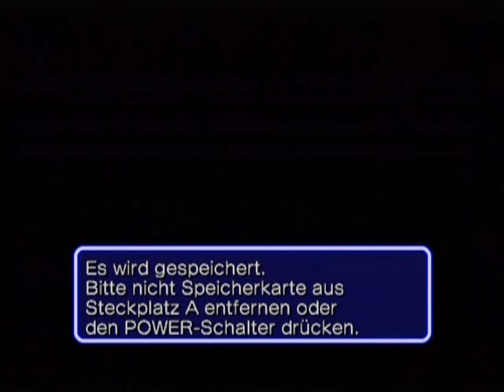Let's Play Sonic Heroes - Part 33 - Team Chaotix, Ebene 11: Hang Castle & Ebene 12 [GER]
Sonic Heroes - Part 33/ 36